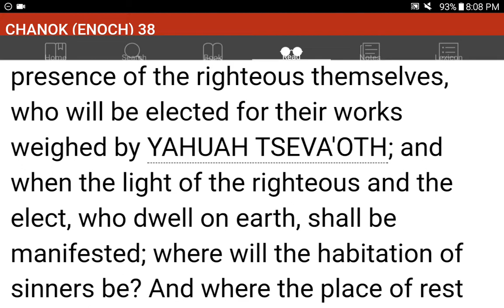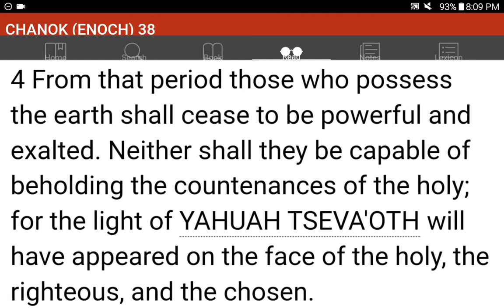💜h?™ "What's the MOST HELPFUL & SIMPLEST WAY that WORKS?"™ GIVE 1P/Month NOW! GCash